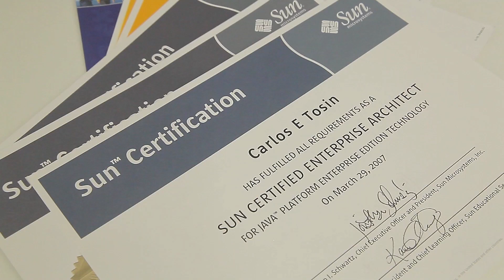(#3) Como entrar no mercado de trabalho de programação?